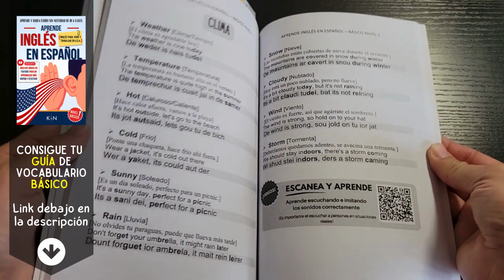Cómo pronunciar: Hostess 'Anfitriona' 'Recepcionista' en inglés Americano con ejemplos.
Aprende a decir: 'Anfitriona' en inglés: Pronunciación, sílabas, IPA, Acento y ejemplo real.
👉 CÓMO SE DICE 'Anfitriona' en inglés correctamente,
👉 CÓMO DECIR: 'Hostess' EN INGLÉS AMERICANO.
👉 SÍLABAS Y ACENTUACIÓN EN: 'Hostess',
👉 'Hostess' SEGÚN EL IPA ALFABETO FONÉTICO INTERNACIONAL,
👉 EJEMPLO REAL EN INGLÉS DE: 'Hostess',
👉 'Hostess' POR HABLANTES NATIVOS.

👇 APRENDE INGLES EN ESPAÑOL (GUÍAS DE ESTUDIO): 👇